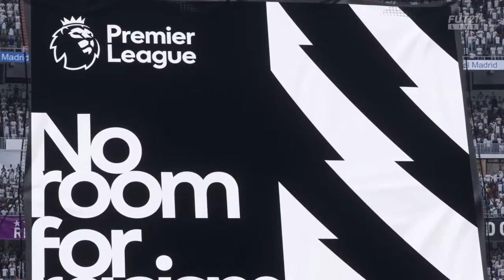Transmisión de PS4 en directo de honduras199804